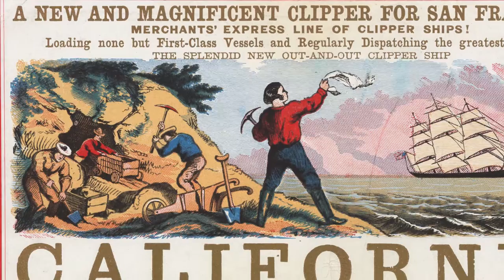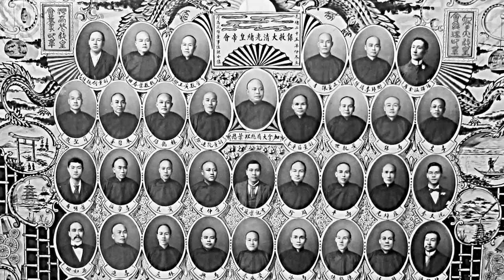King of the Yees: Chinatown | New Stages Festival Documentary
Learn more about the history of Chinese immigrants to California and the inspiration for Lauren Yee's new play "King of the Yees." See this new play in development at New Stages starting November 1.